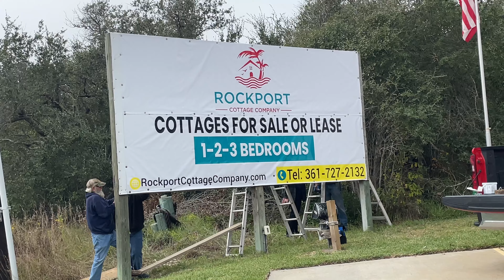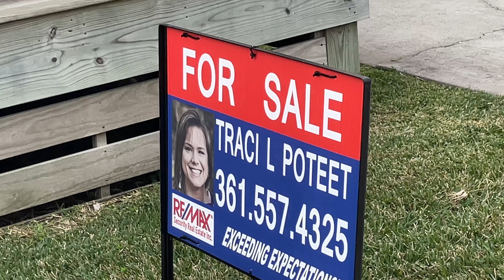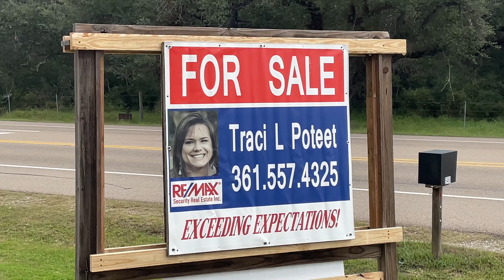Rockport Cottages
Hey guys. I have been living full-time in my F150 for over three years. Sleeping in my truck and enjoying whatever area I am at the moment!

Checking out a property for my friend Tammy.

My mailing address:
Dennis Kelley
1919 Highway 35 N
PMB 69

My Amazon

dennis-kelley-16

$1B1S1B